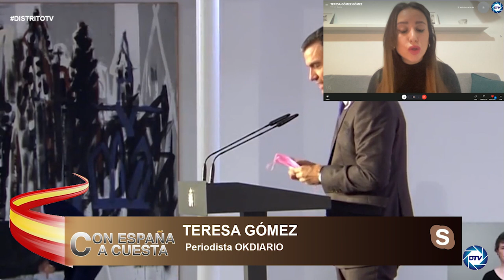El mensaje de TERESA GÓMEZ que preocupa en MONCLOA:CASO PLAYBOL es un posible delito de MALVERSACIÓN